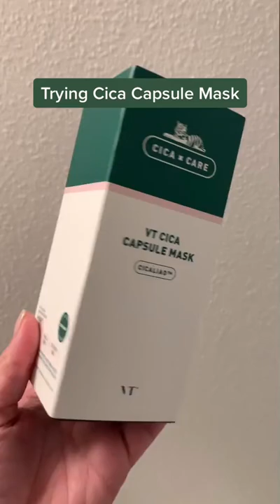VT Cica Capsule Mask🌿